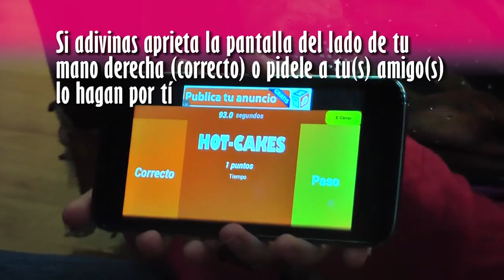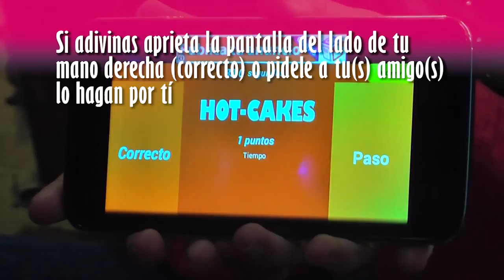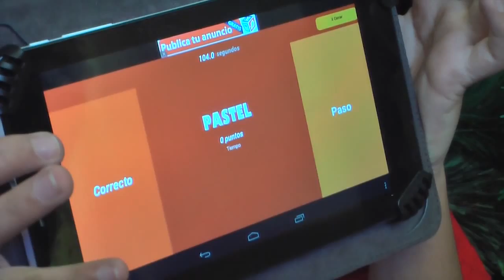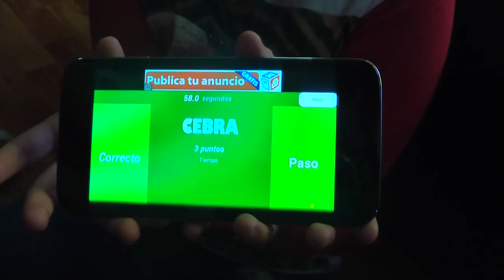Juego de charadas! App Inventor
Nueva version GooglePlay

Descargala Gratís en Amazon